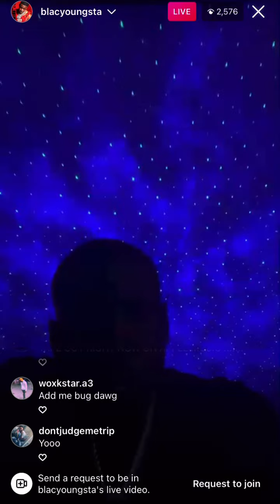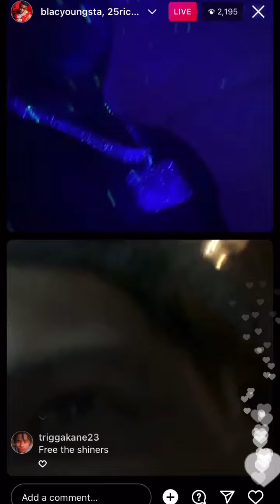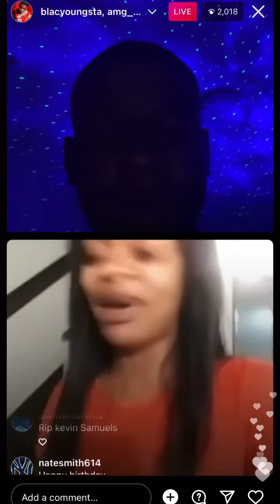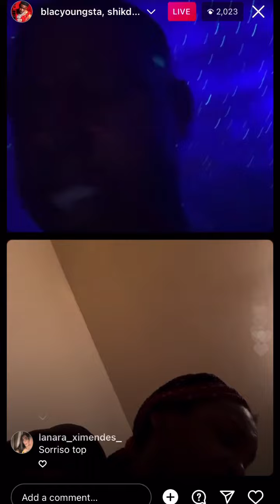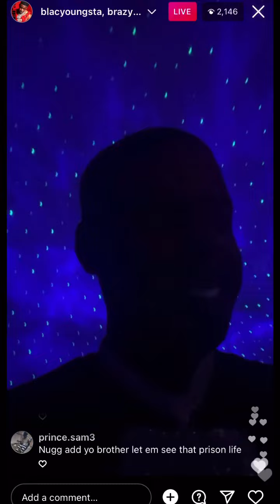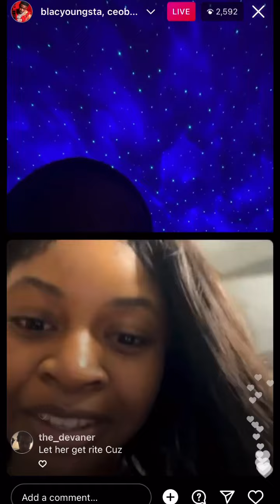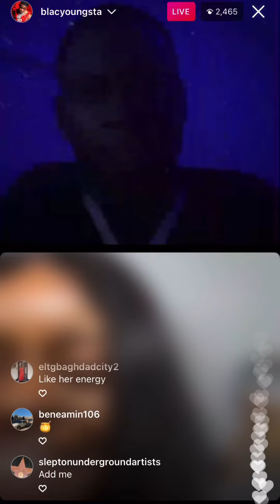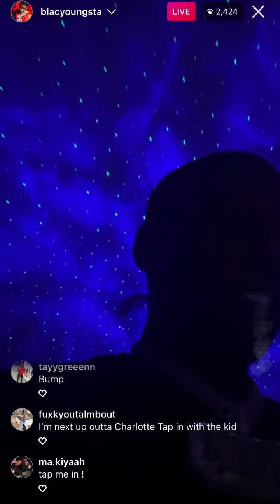Blac Youngsta Live on IG 5/12/22